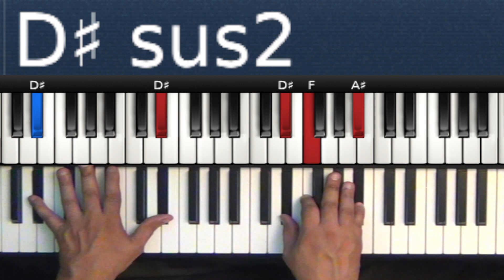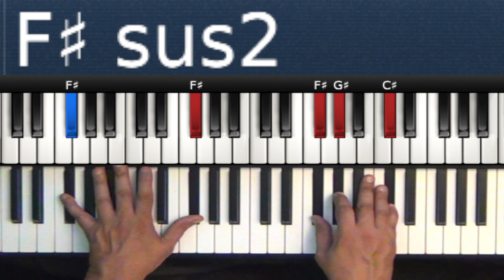piano sus2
how to play the sus2 chord on piano

you play the main note (it can be called the 1)
then play the 2nd then play the 5th.